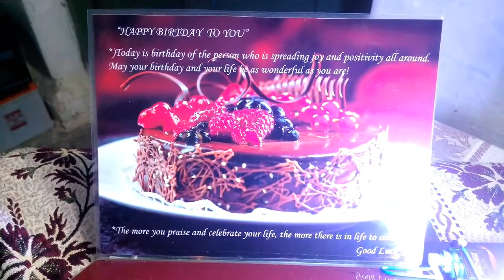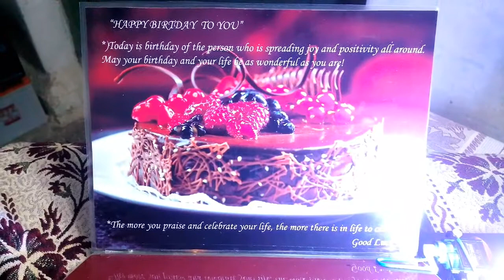ADVANCED BIRTHDAY WISHER WITH CANDLE & AUDIO | M.FAIZAN MAZHAR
ADVANCED BIRTHDAY WISHER WITH CANDLE & AUDIO